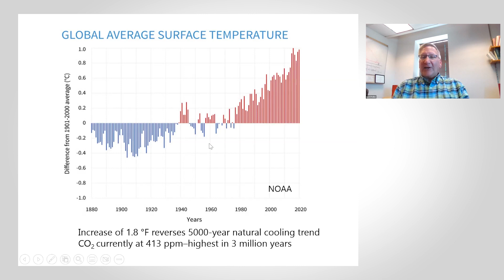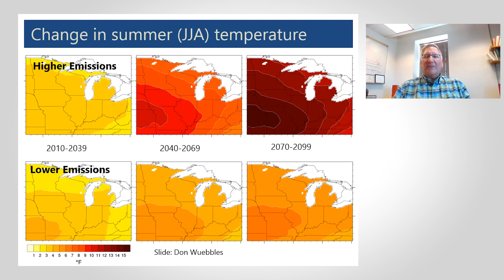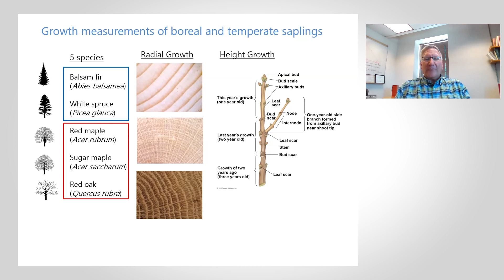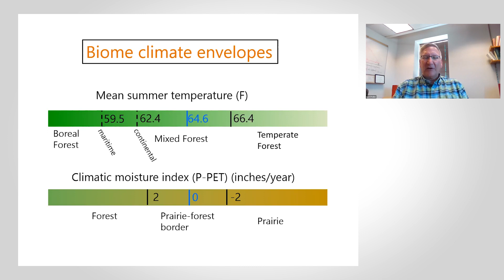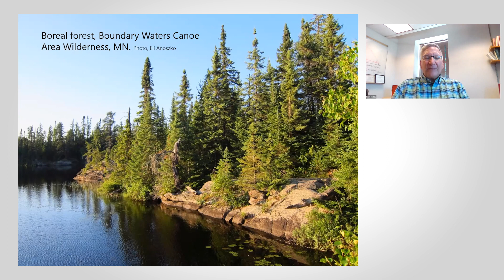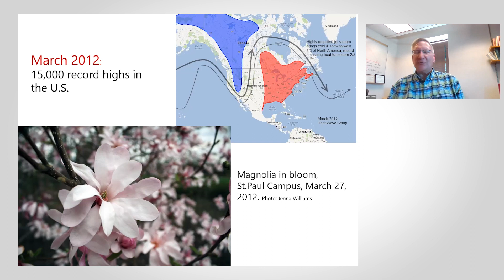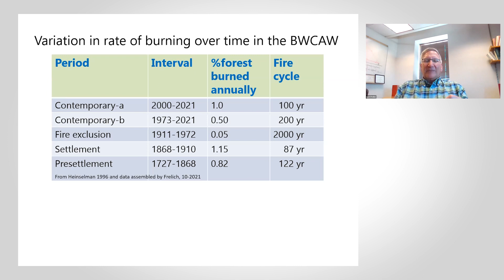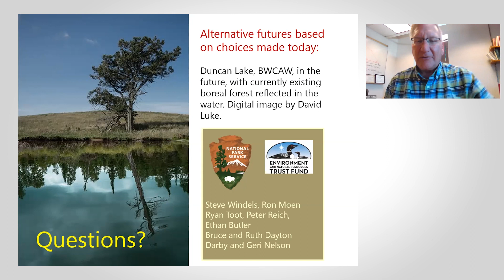At the U - At the Center: Could Climate Change Turn Minnesota into the New Kansas?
Join OLLI members in hearing presentations by U of M
faculty and staff on topics of community interest and the
latest research.

April 13: Could Climate Change Turn Minnesota into the New Kansas?
Dr. Lee E. Frelich, Director, The University of Minnesota
Center for Forest Ecology, U of M

Like what you see? OLLI offers far more than what appears on this YouTube Channel. to learn more!